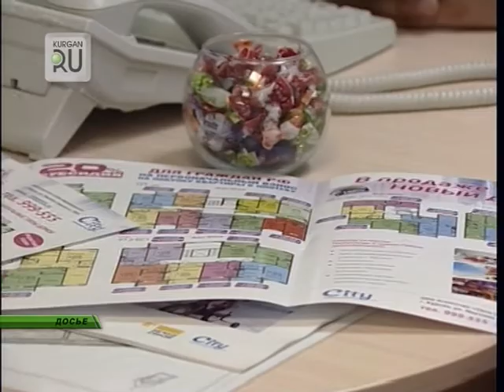300 миллионов для 400 семей